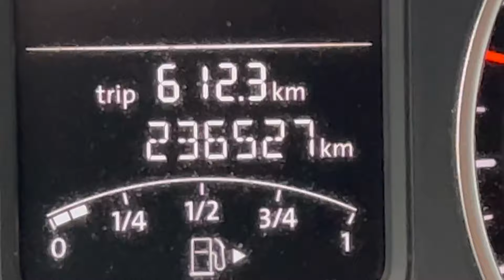Volkswagen Polo 1.2 TDI 5 p. Comf tutta tagliandata ha fatto un po di km ma e' tenuta molto bene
Vettura di Unico Proprietario tutta tagliandata ha fatto un po di km ma e' tenuta molto bene
Optional non di serie : Ruota di scorta
Adatta alla guida dei Neo Patentati
Bollo auto da fare alla consegna
Cronologia tagliandi completa ultimo fatto a km 219130 prossimo service a 245000
Cinghia distribuzione fatta a 219000 prossima sostituzione km 400000